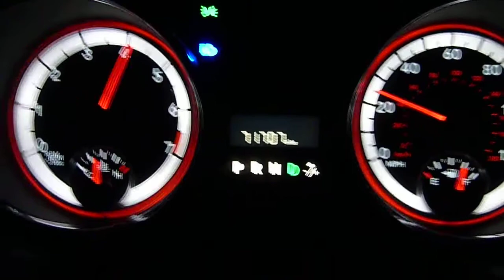Another run, TC on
Another 0-60+ pull, TC was left on this round, along with leaving it to shift itself.
Notice the dog off the line as the TC bogs it out.